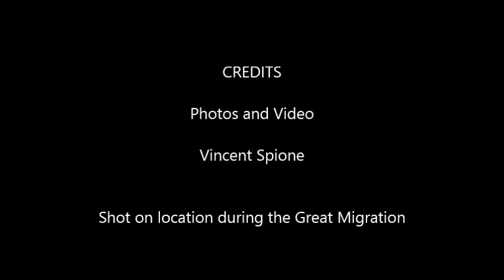Masai Mara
A short slideshow and video clips of my visit to my driver's home village on the border of Kenya and Tanzania.